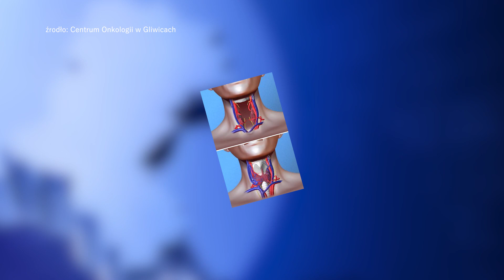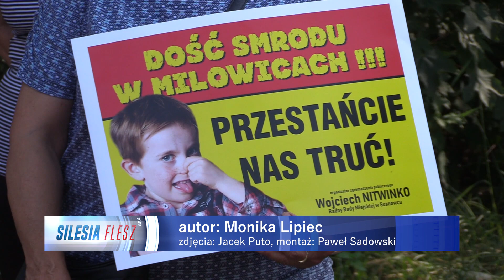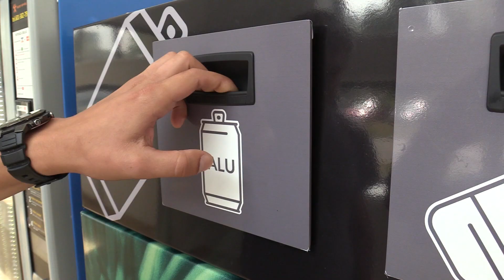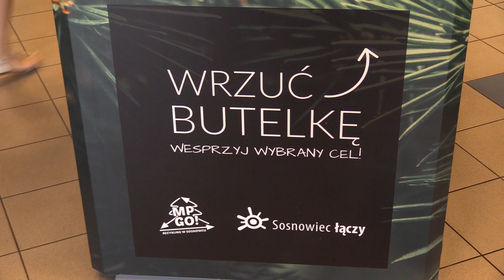TVS SILESIA FLESZ 30.07.2019